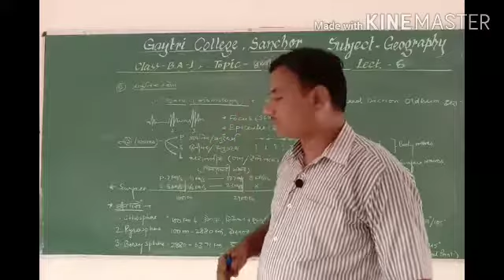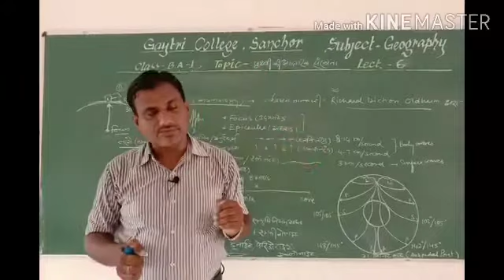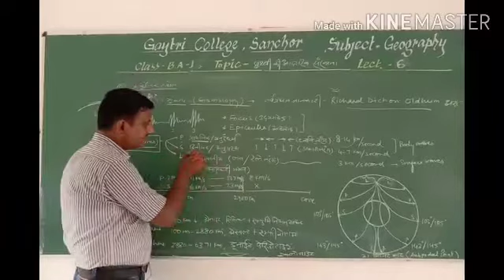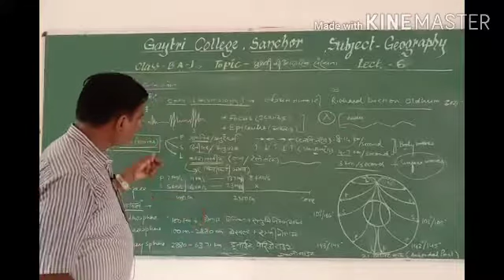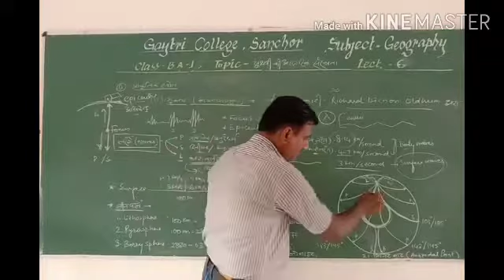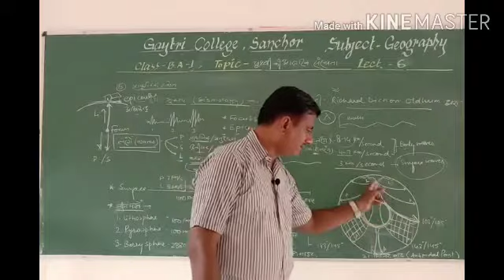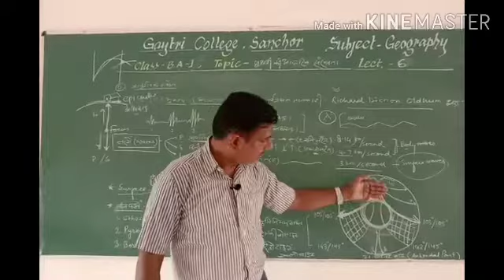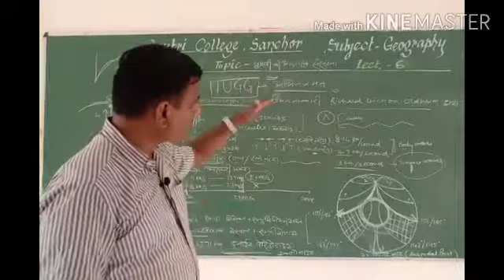B.A. PART- I ,GEOGRAPHY PAPER- I (पृथ्वी की आंतरिक संरचना ) भाग- 6